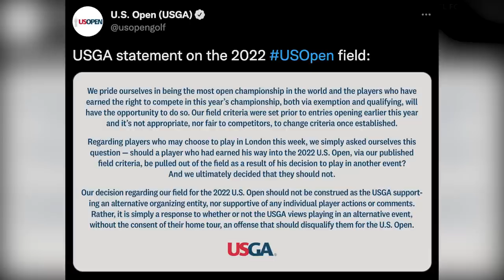Billy Horschel Joins The Show And Isn't Afraid To Discuss Our History - Fore Play Episode 468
Billy Horschel, quite aware of everything we’ve said about him, joins the show for 90 minutes. And he’s not afraid to discuss our history. We get into our past comments and where we stand, how we got here, everyone’s thoughts on the latest LIV developments, winning Jack’s tournament, winning $10M+ in the 2014 FedEx Cup, a relationship with Tiger Woods, and much, much more. There’s also quite a bit of breaking news to react to.

Owen's Mixers - Go to owensmixers.com and check the store locator to find a store that has Owen's near you - or if you don't feel like getting off the couch, order on Amazon or get it delivered in less than 30 minutes on GoPuff.

Skrill - First 20 customers who sign up and complete your Account Verification get a $100 Skrill bonus.

Truly - Find Truly Hard Seltzer near you at TrulyHardSeltzer.com.

for a free 14-day trial and get access to Shopify's entire suite of features.

01:42 - 05:12 - Live Show coming next week
06:48 - 08:46  - Tiger Woods not playing in the US Open
08:47 - 14:49 - Phil Mickelson at LIV Golf event in London
14:15 - 30:22 - LIV Golf talk
33:17 - 02:14:11 - Billy Horschel interview